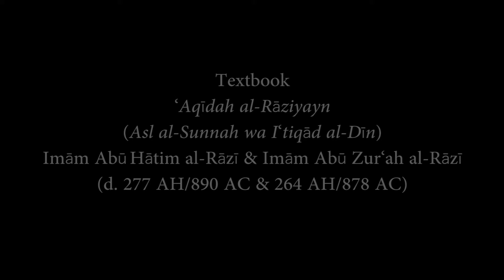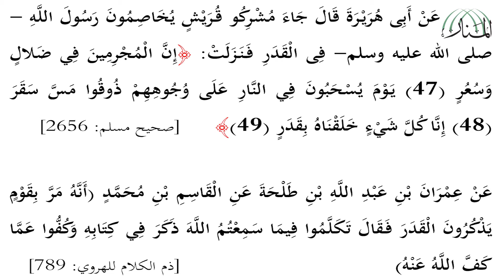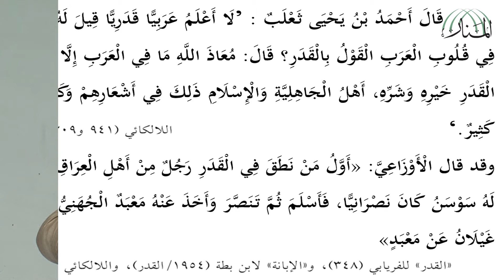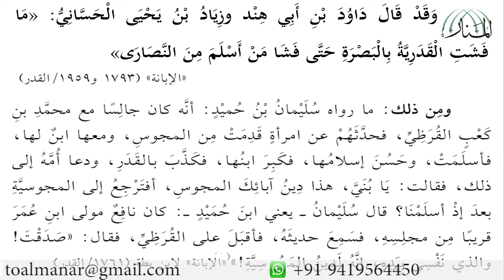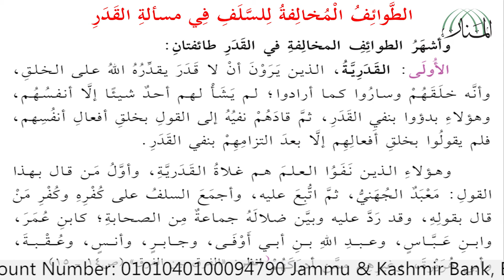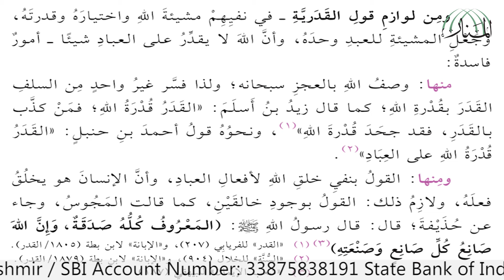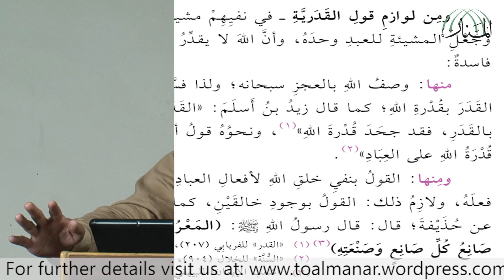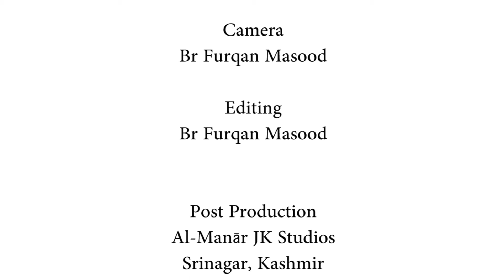‘Aqīdah al-Rāziyayn Lecture No.14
‘Aqīdah al-Rāziyayn
(Asl al-Sunnah wa I‘tiqād al-Dīn)
Imām Abū Hātim al-Rāzī & Imām Abū Zur‘ah al-Rāzī
(d. 277 AH/890 AC & 264 AH/878 AC)

Instructor
Shaykh Ishfaq Ahmad Wani
(Kashmir)
Al-Manār JK: An Institution for Research, Education & Da‘wah.

In order to achieve the Ridwān (Good Pleasure) of Allah and to foster your personality spiritually and intellectually you can join us today in al-Manār Offline or Online Courses. All the courses run by al-Manār are fully IT supported and completely free.